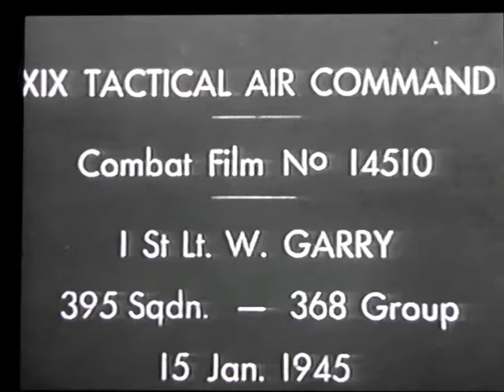395th FS Combat Film Bill Garry 15Jan45 - 1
15Jan45
Mission:  Destroy bridge on Moselle River (Accomplished),  attack
supply depot at Mayen and armed recce.
Clip #1:  Attacking targets - Strafing